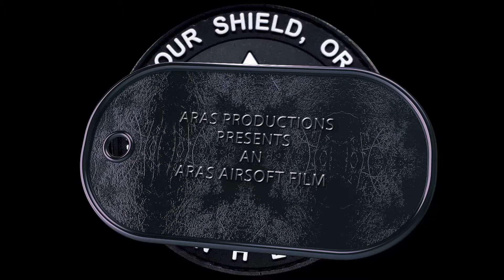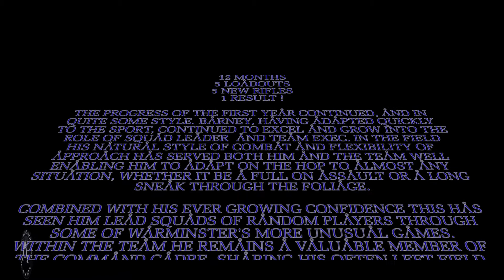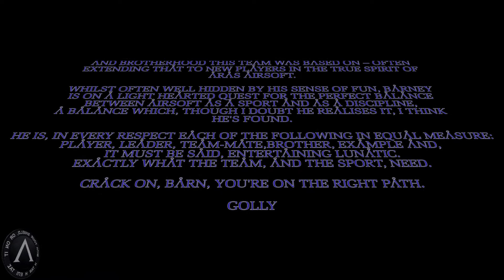BARNEY Year 2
Barneys 2 year anniversary video